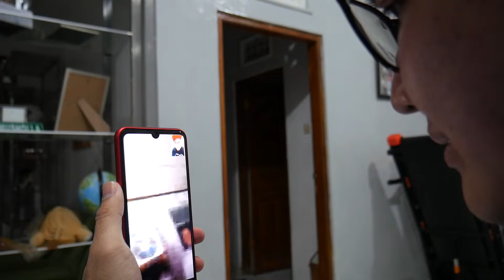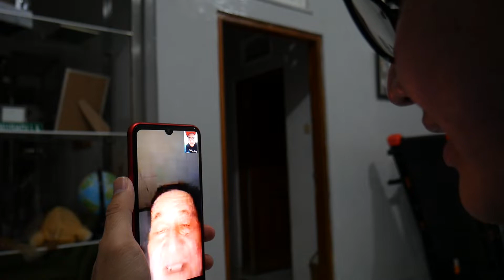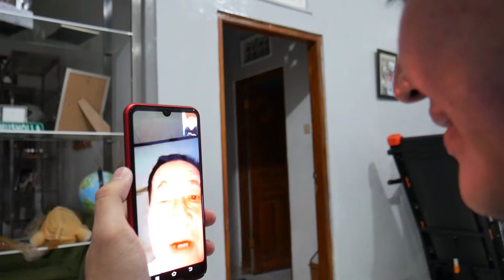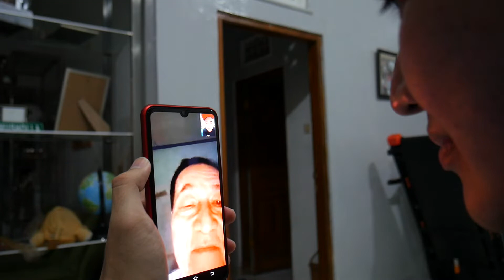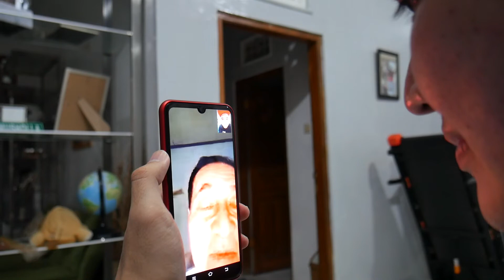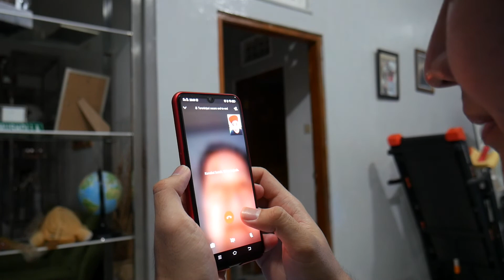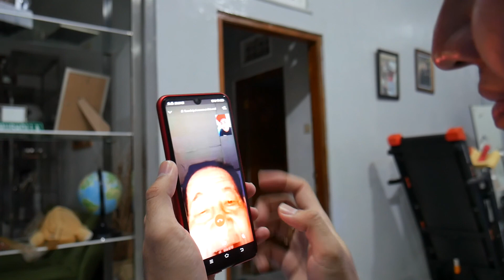Video Call PAPA, 22 Tahun ngak ketemu